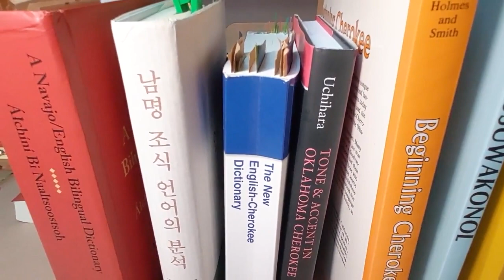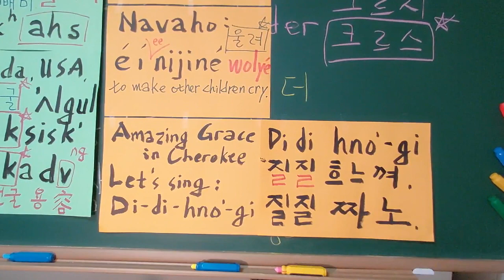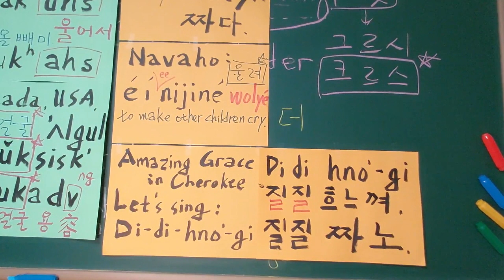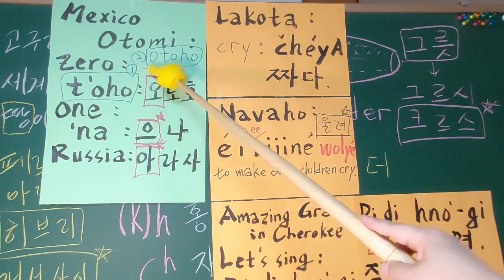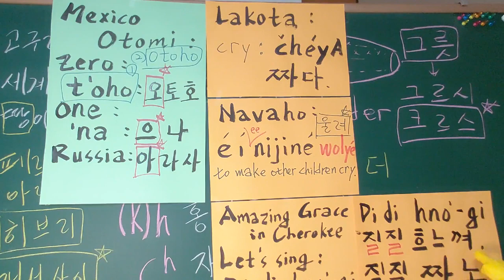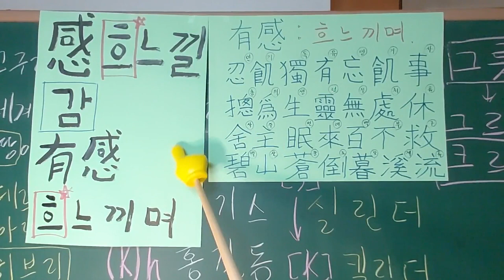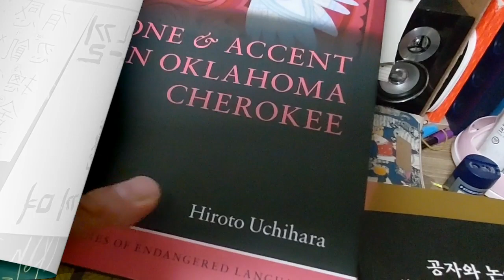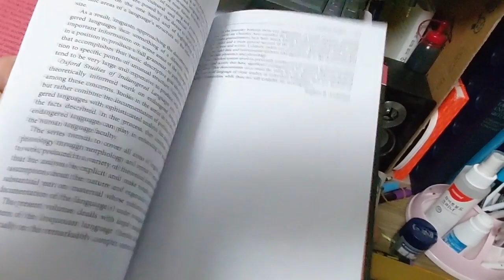181) 南冥 曺植 남명 조식과 Cherokee체로키. America 원주민語는 古代 韓國語.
Amazing Grace 는 Cherokee 체로키 애국가입니다.
구슬프게 불러야 합니다.
흐느끼며
눈물을 흘리지 않고
조용히
마음 속 깊은 곳에서
우러나오는 흐느낌으로.

感 :
지금부터는 '흐느낄 감'으로 외워야 합니다.
고대 한국어의 말이기 때문입니다.
Cherokee 체로키 사람들은  '흐느껴' 라고 말합니다.

'느낄 감' 은 뭘 느끼는지 알 수 없습니다.
'흐느낄 감' 이라고 해야지만 그 감정 상태를 알 수 있습니다.

'흐느껴' 의 '흐느( 흘르 )' 에서
영어의 'feel' 과' heal' 이 나왔습니다.
그리하여
요즘 힐링(healing)이 유행입니다.
어딘가로 가서 삼겹살 구워 먹고 썬텐하는 것이 아니라
나는 누구인가,,,
나는 어디로 가는가,,,
등 등의 철학적 질문으로 깊은 사색을 해야하는 것입니다.

일본 학자들은  America 원주민語를 연구합니다.
우리도 시작해야 합니다.
늦었습니다.

한국 :                   흐    느    껴
터키 :                   hu    n    gur  ( 흐느ㄱ )
헝가리:                ha    l     kan   (흐느ㄱ )
우즈베키스탄 :   ho'  n   gra   moq  ( 흐느 ㄱ)
몽골                 :   he   n   ge   ne  (흐느ㄱ)  / (h)o  r  gi  (어르기흐 ) - 분출하다, 끓어오르다, 느끼다.
Cherokee        :    h    na  ki  ( 흐느ㄱ)
English            :  hea  lin  g  (흐느ㄱ)